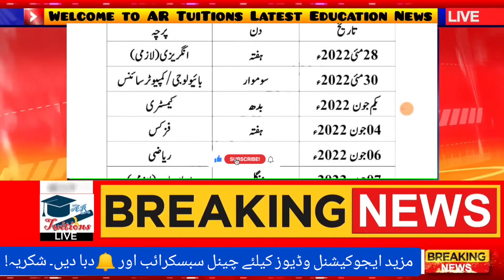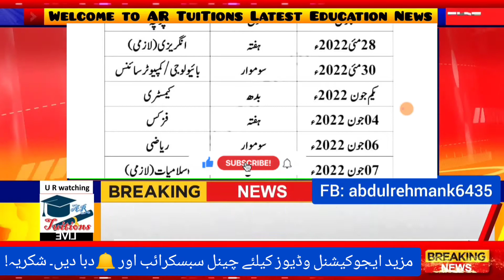SSC part 1 date sheet 2022 - 9th class Date sheet 2022 - Date sheet 9th class 2022 - SSC date sheet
Date sheet 9th class 2022 - Date sheet 9th class 2022 - matric Date sheet 2022 - SSC date sheet 2022